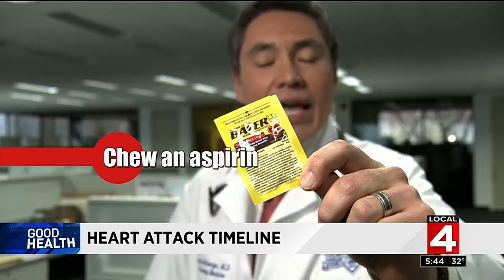What to do if you think you're having a heart attack